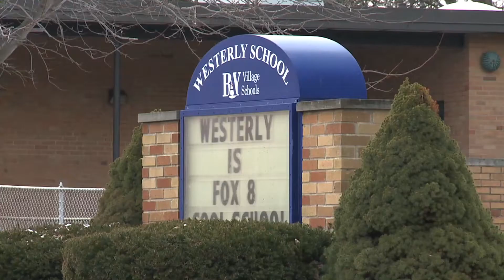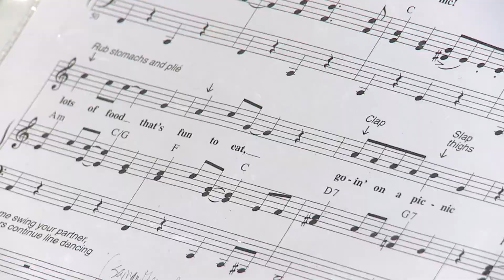Cool School: School's Unique Science Lab Named Top in Country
It's an elementary school that thrives on math and the arts, but one program is among the best in the country. Annette Lawless takes us to Westerly Elementary in Bay Village—Fox 8's latest Cool School.